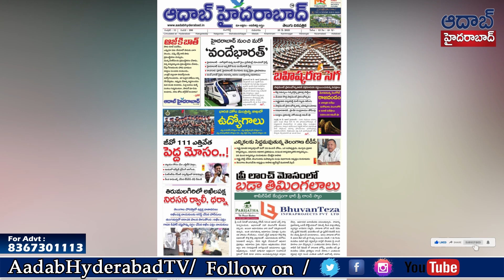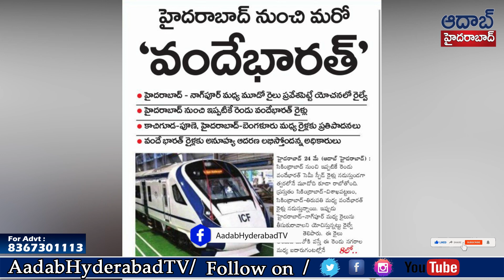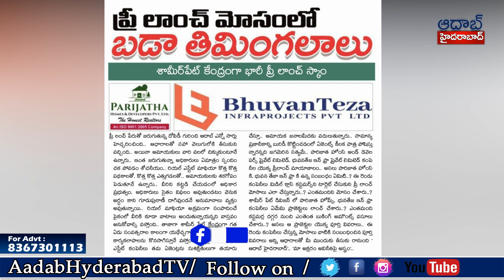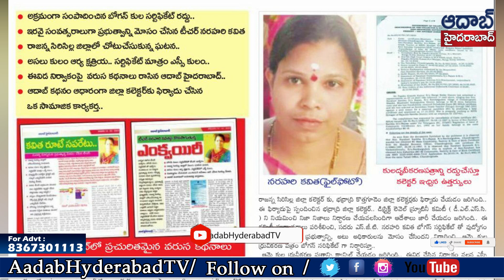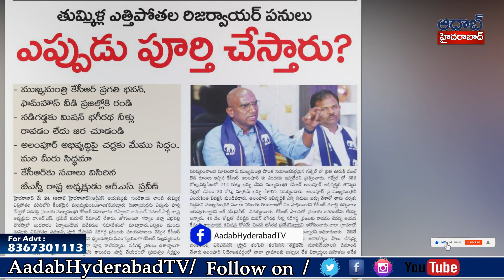Today headlines aadabhyderabad | may 25th 2023 | telangana Daily news ts | AadabHyderabadTV